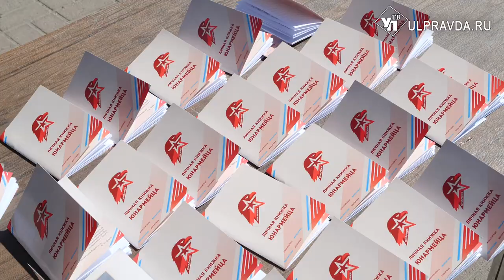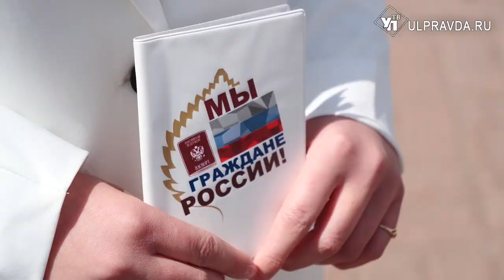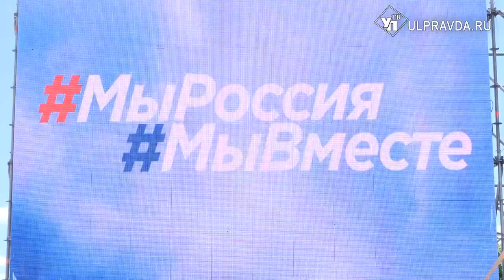Ярко и с гордостью. Как Ульяновск отметил День России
В 30-й раз Ульяновск вместе со всей страной отметил главный государственный праздник – День России.